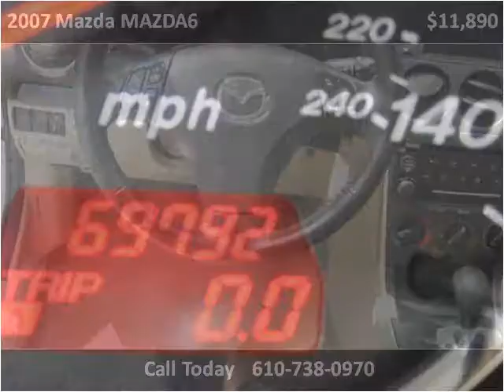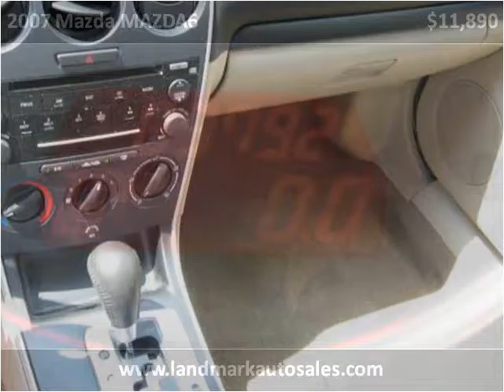2007 Mazda MAZDA6 Used Cars West Chester PA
This 2007 Mazda MAZDA6 is available from Landmark Auto Sales.